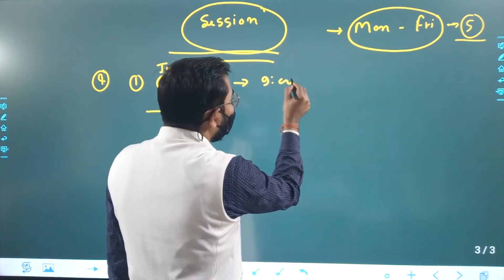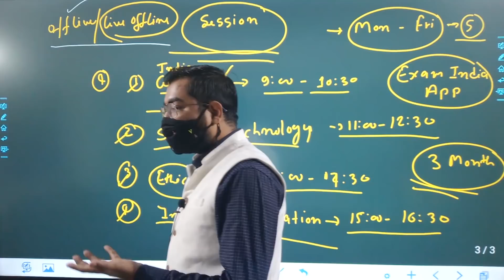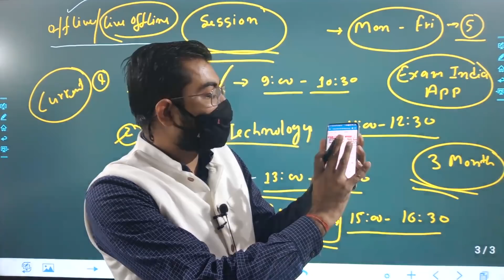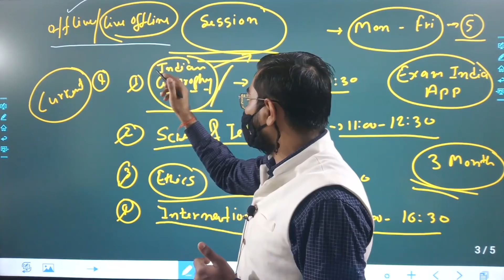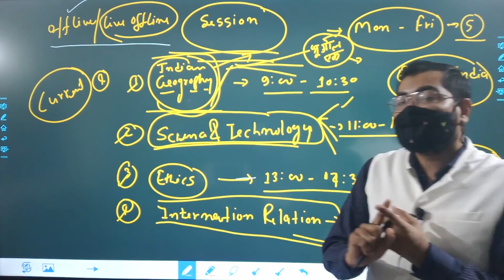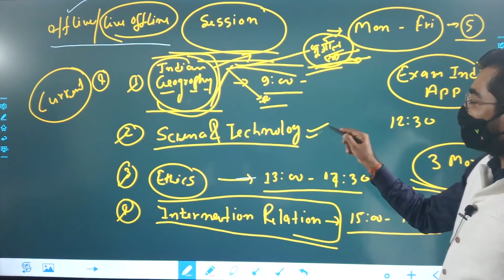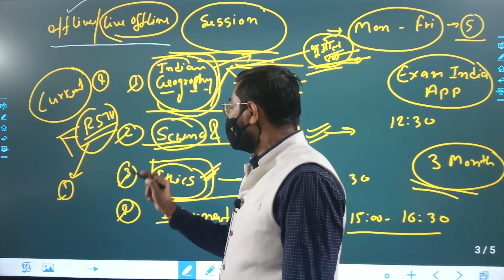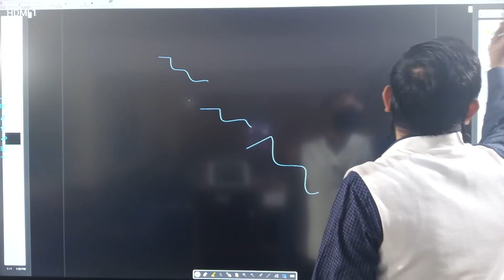IAS/PCS Live Offline Batch में Classes की समग्र प्रक्रिया Admission Last Date 29 Nov 2020